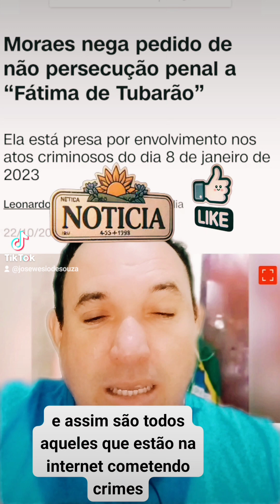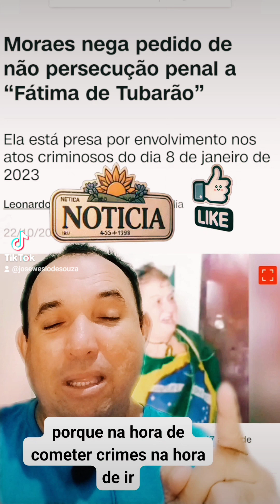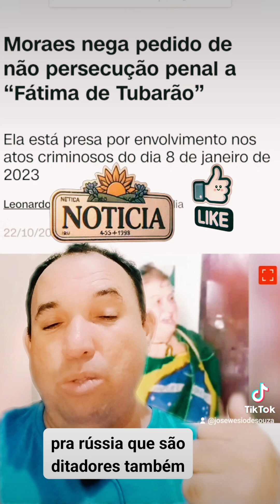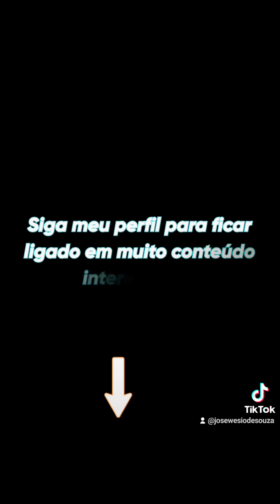MORAES NEGA pedido de não presunção penal a dona Fátima de tubarão